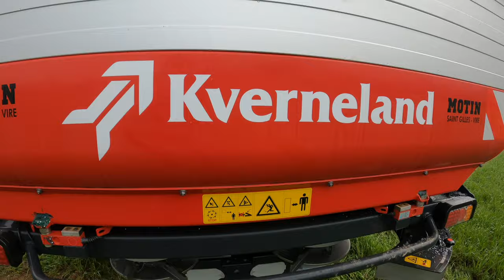Nouvel Epandeur !!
Salut à tous, cette semaine présentation de notre nouveau épandeur Kverneland CL Geospread ! Caractéristiques techniques et pourquoi épandre de l’engrais au printemps !
L’AGRICOQ 😉